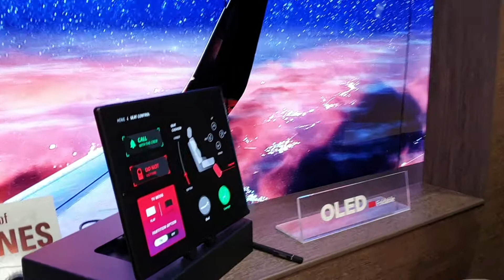Plane seat of the future?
A first class plane seat of the future? With transparent/opaque privacy screen, flexible TV, and possibly no windows. Instead, screens on the wall show you what's going on outside.